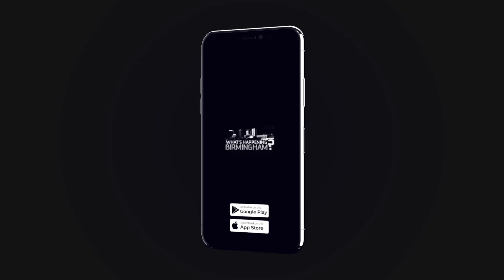What is the All of Us Research Program?